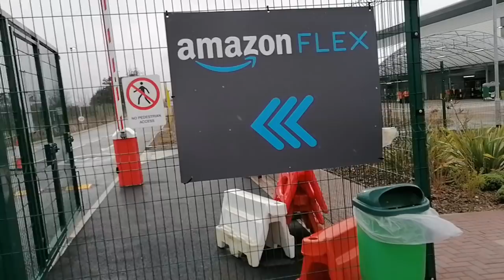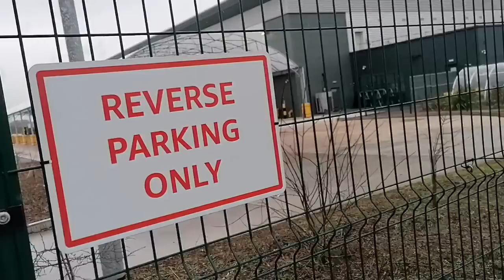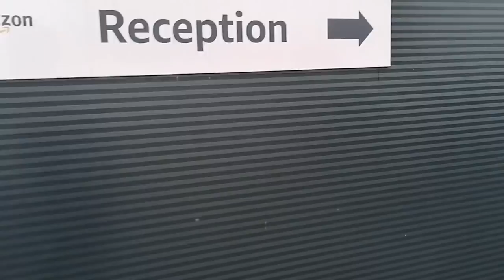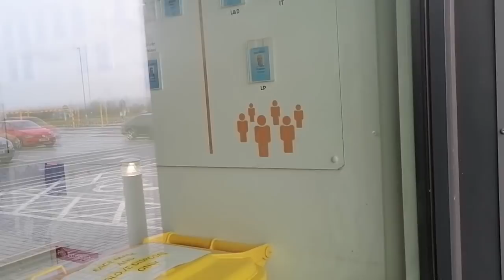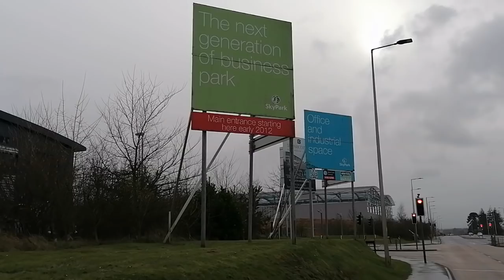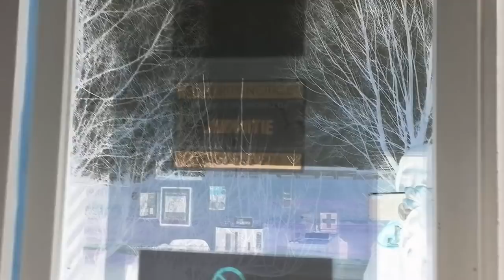"YOU ARE CAUSING ALARM, HARASSMENT AND DISTRESS"